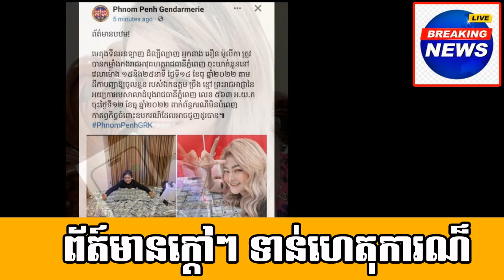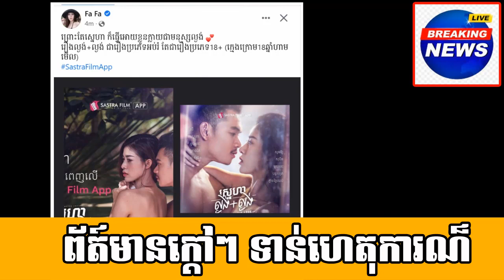A famous actress Miss.fafa post a meaning message after saw react/Ms.Molika